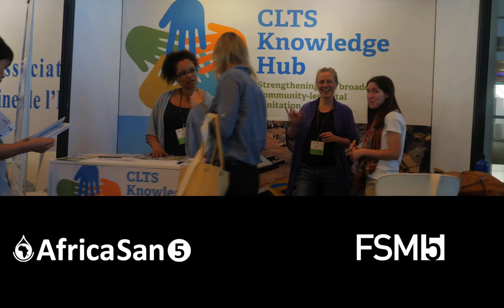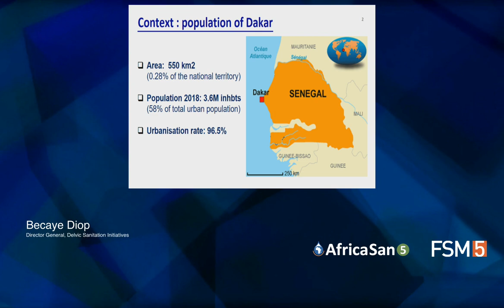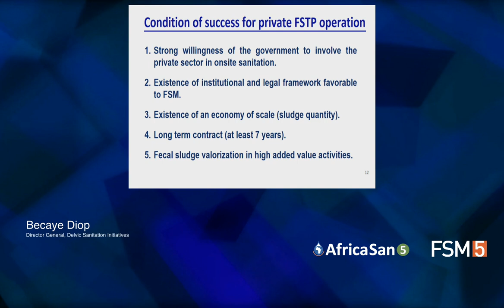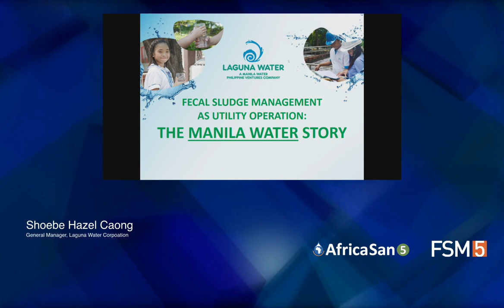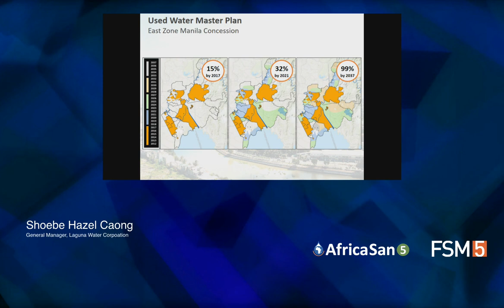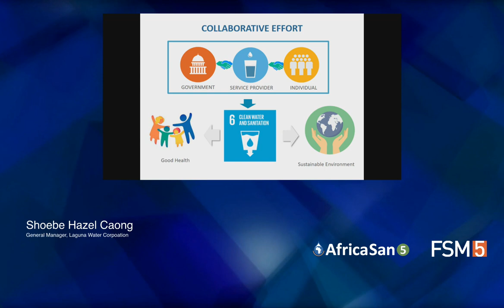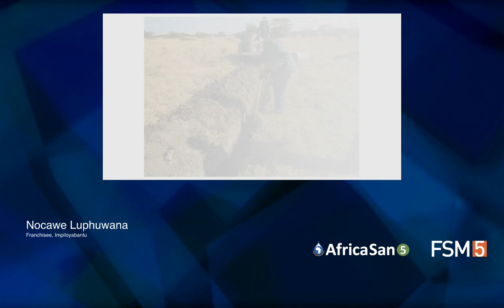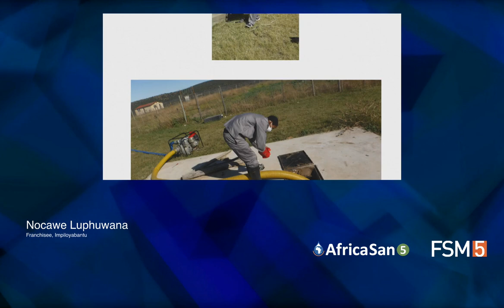Plenary - Citywide Inclusive Sanitation Utility Service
Auditorium
9:00 - 10:30
20 Feb 2019